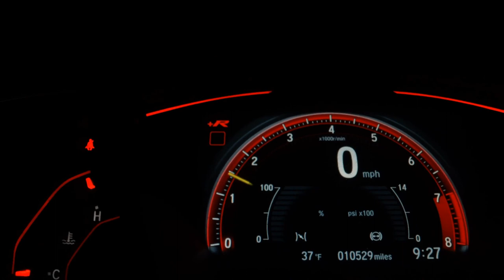CHEVROLET ONIX - 2015 - Santo André/SP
Dados do Veículo
Veículo: CHEVROLET / ONIX 1.0 MPFI SELEÇÃO 8V
Ano: 2014/2015
Combustível: FLEX
Portas: 4 PORTAS
Câmbio: Manual
Cor: PRETA
KM: 70.000

✅ Air Bag
✅ Alarme
✅ Ar Condicionado
✅ Ar Quente
✅ Desembaçador Traseiro
✅ Direção Hidráulica
✅ DVD Player
✅ Encosto de Cabeça Traseiro
✅ Freio ABS
✅ GPS
✅ Rádio
✅ Rádio e MP3
✅ Retrovisor Fotocrômico
✅ Retrovisores Elétricos
✅ Travas Elétricas
✅ Vidros Elétricos
✅ Volante com Regulagem de Altura
✅ Limpador Traseiro
✅ Kit Multimídia
✅ Trio Elétrico
✅ Farol de Neblina
✅ Entrada USB
✅ Bluetooth
✅ Porta Copos
✅ Ar Digital
✅ Rádio USB
✅ Som Original
✅ Spoiler